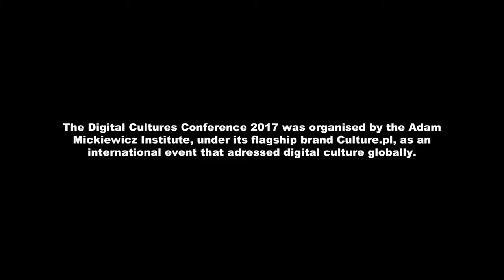Digital Cultures Conference 2017: What can I do with my interactive work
Are you working on an interactive documentary and wondering how to reach an audience? Do you have an interactive installation that you want to show at a festival? Are you looking for support for game production? Workshop organisers, trade fair organisers, festival curators and representatives of institutions that support artists will discuss where you can go next with your interactive project.

Zeina Abi Assy, Zdenek Blaha, Jadwiga Charzyńska, Ruthie Doyle, Sandra Gaudenzi, Klio Krajewska, Thorsten Wiedemann, Elwira Wojtunik, Marcin Marczyk, Dan Tucker.

The Digital Cultures Conference 2017 was the first event in Poland that will address digital culture so globally. The interdisciplinary programme of the conference covered a wide scope of this rapidly developing sector: from computer games and narrative museums to interactive storytelling and topics related to digitalisation.

The conference was conceived and organised by the Adam Mickiewicz Institute, under its flagship brand Culture.pl.